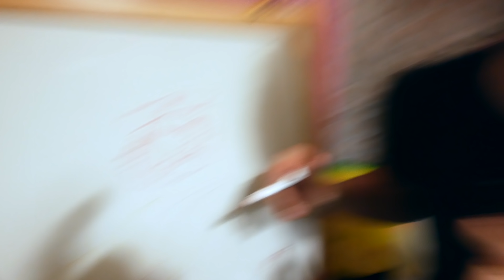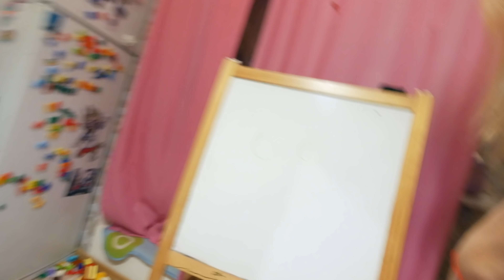ИГРЫ ДЛЯ ВЕЧЕРИНКИ ДОМА | Самый Семейный влог 3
Продающее видео за 7 дней или вернем деньги

Промо код "РУКАВИЧКИ" (для приятных подарков от kenwood)

Привет! Нас зовут Лиза и Никита мы живем в городе Москва и у нас три собаки!) Шпиц - Никки, Чихуа-хуа - Рикки и Дворняжка - Мишель (Миша)  А 10.04.17 У нас родилась дочь Эмилия (Эмма) Теперь мы молодые родители ))  Долгое время этот канал назывался "блог ведущего" почему, узнаете в видео, а теперь это "Самый Семейный Влог" )  В наших видео мы делимся с вами нашим позитивом и хорошим настроением! Добро пожаловать в нашу жизнь!)